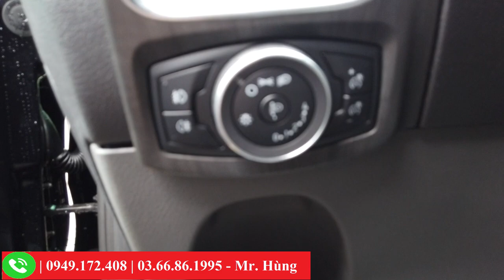"Đập hộp" THỰC TẾ Ford Tourneo Titanium - MPV 7 chỗ mới nhất của Ford